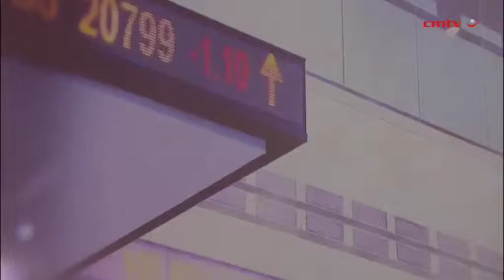User-pay infrastructure funding critical in light of on-budget resource constraint – Radebe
Minister in the Presidency Jeff Radebe has defended the user-pay principle as one of the mechanisms to finance critical infrastructure projects, warning that “on-budget” resources are limited and that “off-budget” solutions, such as public-private partnerships (PPPs), would need to be pursued to address prevailing backlogs and to create the economic infrastructure needed for economic growth. Speaking at an extremely well attended Gauteng Infrastructure Investment Conference in Midrand, Radebe argued that off-budget financing would only prove a viable alternative if the correct balance was found between taxpayer and user-pay contributions.